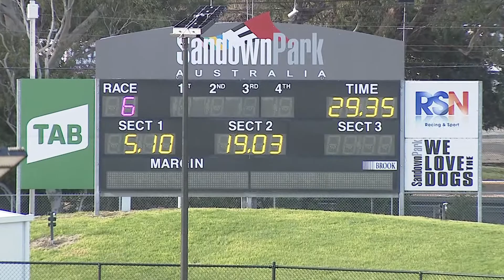SAP SUN 01 AUG 21 R6